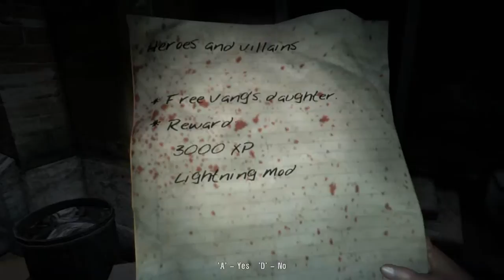◄ Dead Island Walkthrough HD - Xian Mei - Part 68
◄No Commentary►

The player is drawn into the world of Dead Island on the brink of a mysterious epidemic that suddenly, and without warning, breaks out on the fictional island of Banoi. As a guest of the Royal Palms Resort, the player's stay was supposed to be a dream holiday; a luxurious getaway to the beautiful beaches of a tropical paradise. But faced with the reality of a zombie apocalypse, there is only one thing left to do: Survive.
This is Dead Island... a paradise to die for.